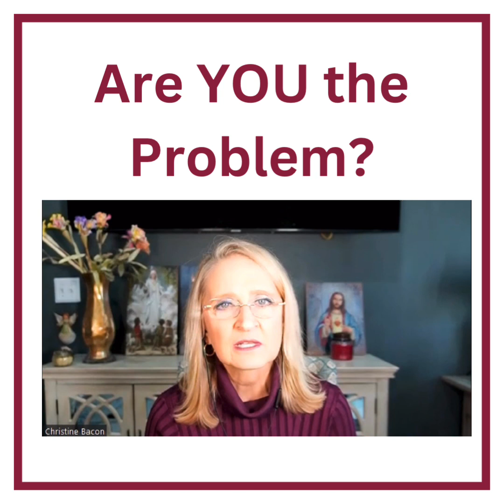Are YOU the Problem?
I know you're standing for reconciliation but why hasn't your spouse come back yet? Pride. Arrogance. Self-righteousness. Poor listener. Sometimes the problem really is partially on YOU.